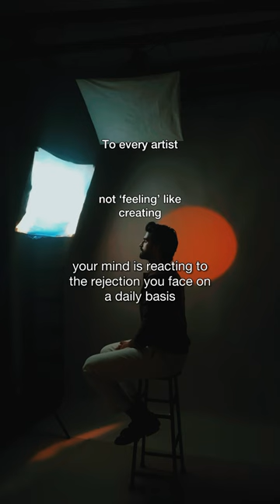The resistance makes your art deeper.